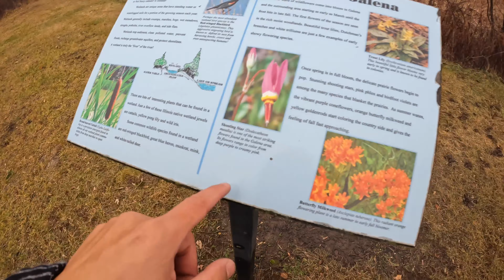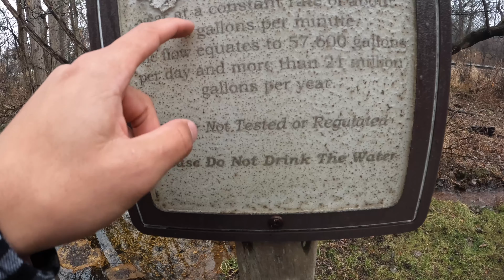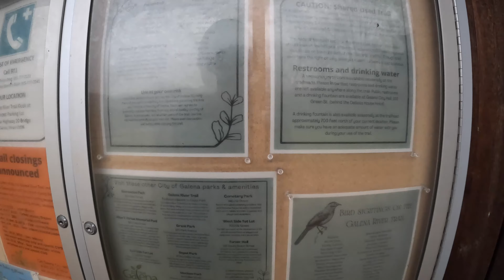Fishing and Hiking (WE found a WELL)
Fishing, hiking, walking. we tried some irony water. this video is full of adventure.